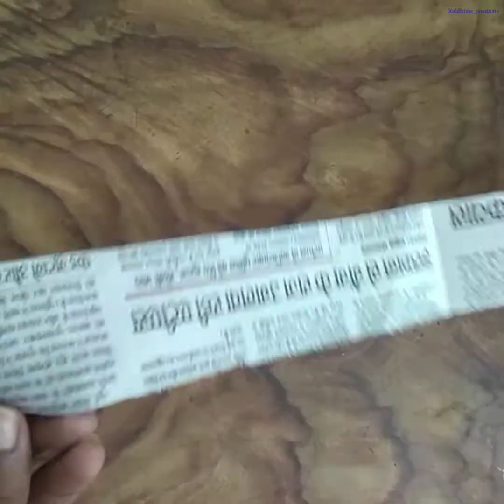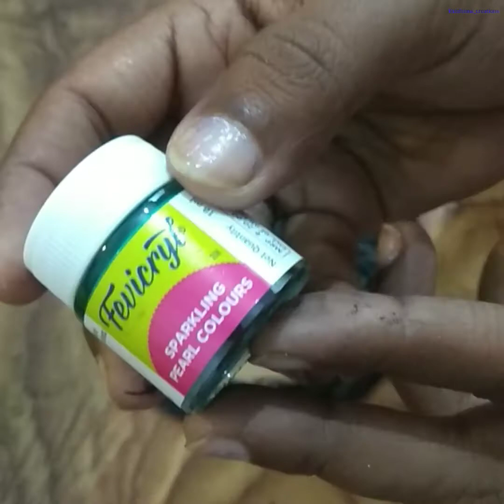Easy Artistic Peacock Wall Decor DIY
Hello Friends,

We have created this channel to  recreate the hobbies into something creative. So here you will find  videos related to paper crafting,Handmade item, handicraft, DIY from old materials ,Water Colouring ,Paper Quellings and lot more.

Our Moto is to create things out of the material that is easily available at home to keep give it a personalize touch !!

You may refer to the Play List to find the collection of videos as per your choice..

Time to Relax - You tube Shorts Art and Craft
Time to Relax - You tube Shorts songs
Hand Crafted – Handicraft and DIY ideas
Product Reviews – For Reviews on different Products
Drawing on Paper – For all drawing related to videos
Dream Girl – For Fashion Figures